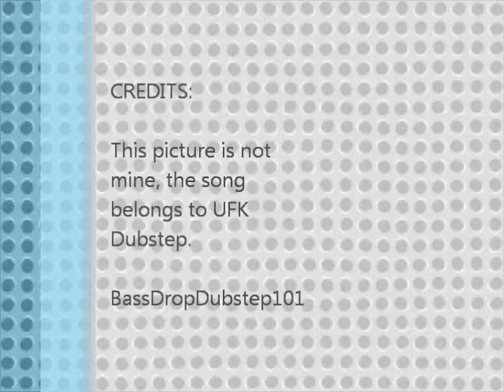Crazy illusion (Cracks - Flux Pavilon)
This is a really cool illusion that works if you stare at it. It even works if you stare at the picture on the front of the video! The song playing is Cracks by Flux Pavilon.